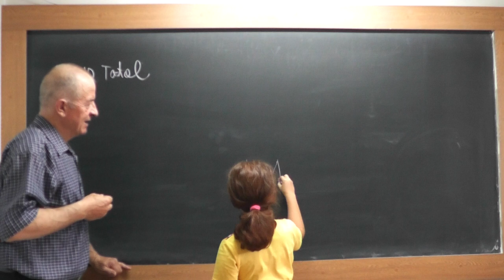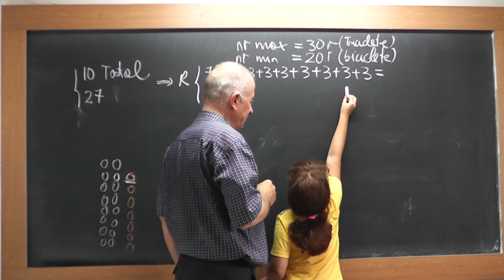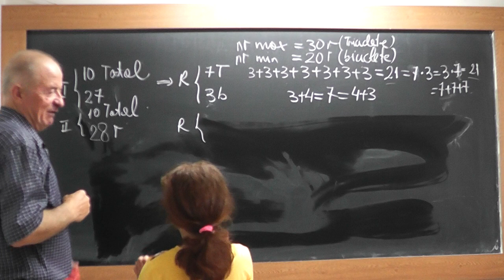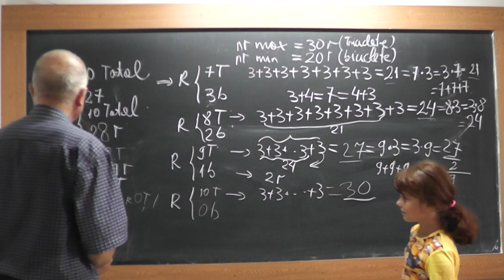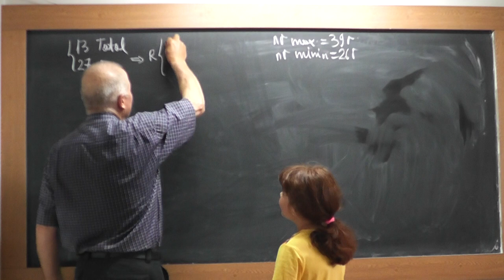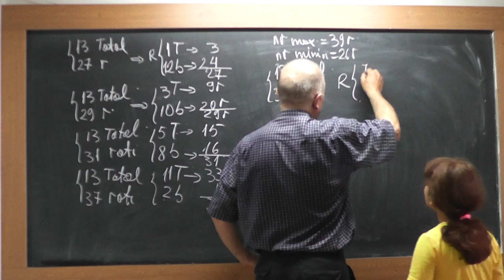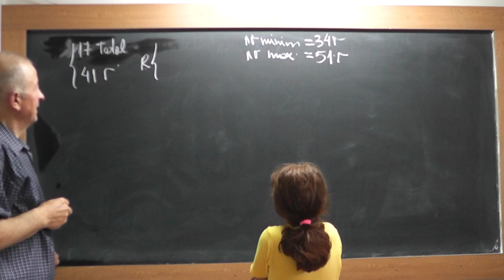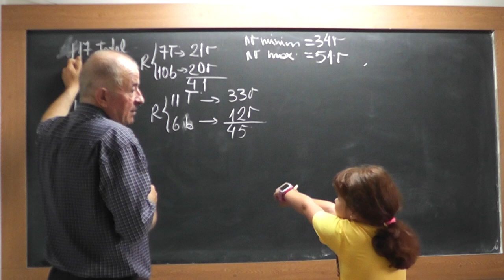Lectia 1729 - Clasa 1 - Continuam Lectia 1728 cu biciclete si triciclete pentru buna aprofundare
Aceste lectii sunt SUSTINUTE de VOI si daca va sunt utile, as aprecia un Like, Share, Comment - In aceasta lectie de matematica pe care o puteti vedea in direct si pe continuam lectia 1728 si aprofundam si mai bine conceptele din spatele problemelor cu biciclete si triciclete, impreuna cu Maria.